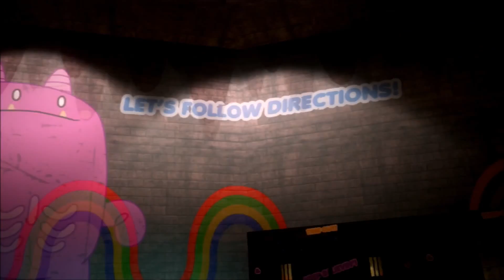Saints Row Gat Out Of Hell (Gameplay/Walkthrought) [2]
Hello guys hows it going its TJE here bring you some more saints row gat out of hell and if you guys or enjoying the walkthrought feel free to comment down below.